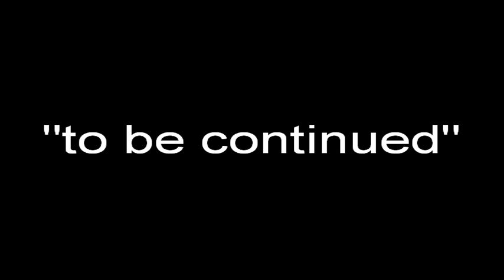"Esordienti Campioni" 3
P. Ghezzi
Stag 1994/95
Allenatore, Danilo Sivalli
Vice All. uca DiLeo
Preparatore Portieri Mauro Erba
Video di Danilo Sivalli